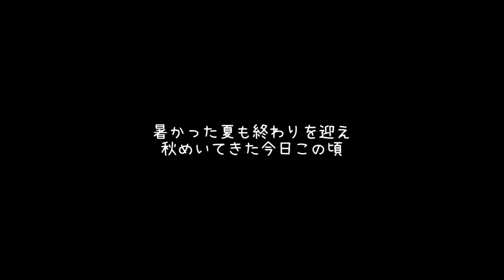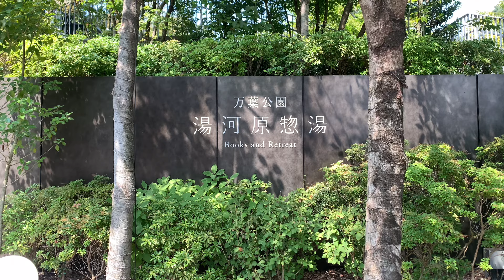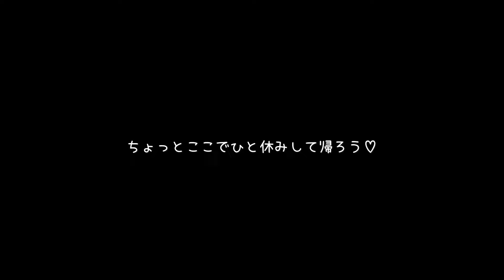【愛犬と行く最強癒しスポット】お出かけ行くよ！に想像以上の喜びを爆発させる愛犬がこちらwww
お転婆娘の黒パグ「祭（ハレ）」です。
沖縄からやってきた
2才の女の子です🌺
2年前に鶴家の家族になりました🍼

元気いっぱいのやんちゃなハレの日常と成長記録をお届けします。

一緒に見守っていただけると嬉しいです🌱

イラスト　Atelier.Nobeさん
Special thanks🎨❤️‍🔥

黒パグハレちゃん🐾